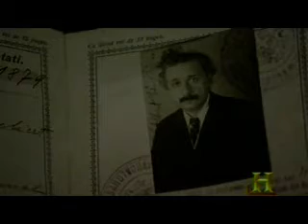History Channel - LHC The Next BIG Bang (part 4 of 5)